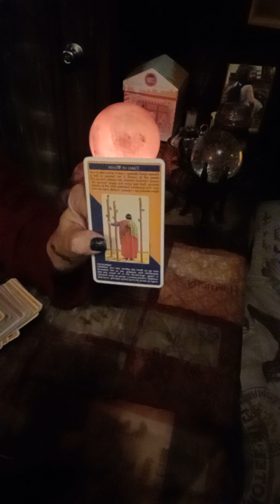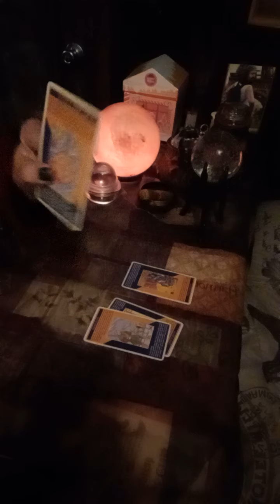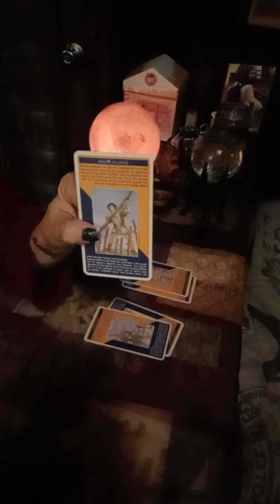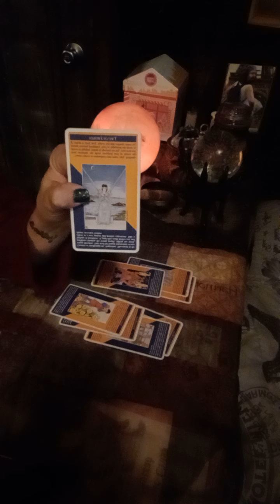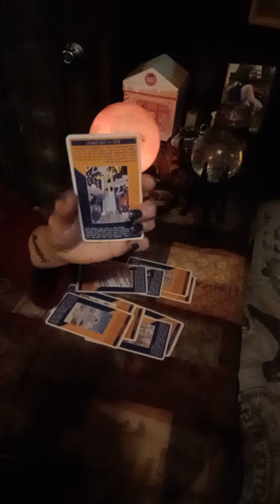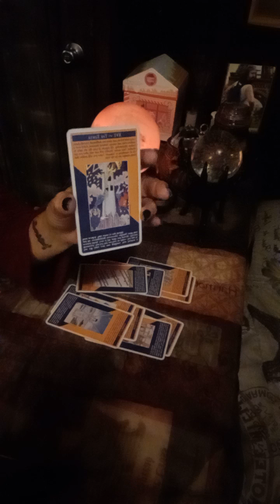♉Taurus ❗THE TRUTH ABOUT THEM❗Taurus tarot reading#love#tarot